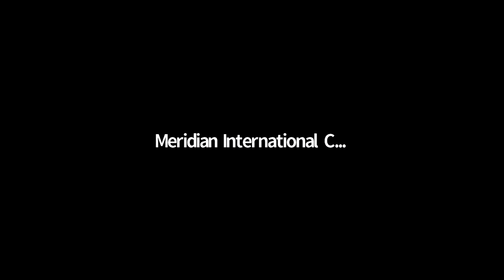Global Perspectives on COVID-19: Pandemic Preparedness and Response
Ambassador John E. Lange, Senior Fellow for Global Health Diplomacy at the UN Foundation, discusses the global response to COVID-19 during a virtual convening on March 25, 2020.